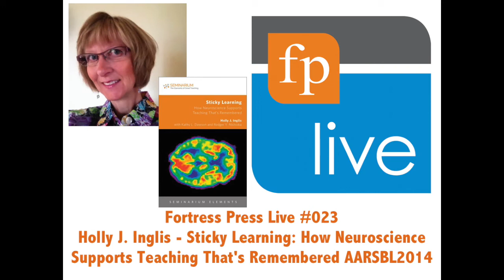FP Live 023 - Holly J. Inglis - Sticky Learning - AARSBL2014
Welcome to episode twenty-three of the Fortress Press Live podcast! At the 2014 AARSBL annual meeting in San Diego, we had the pleasure of sitting down with several of our Seminarium Elements authors to discuss their books. This is part three of our discussion featuring Holly J. Inglis talking about her book Sticky Learning: How Neuroscience Supports Teaching That's Remembered.